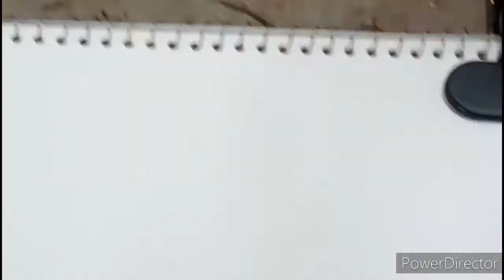Live portrait little girl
Live portrait drawing demo